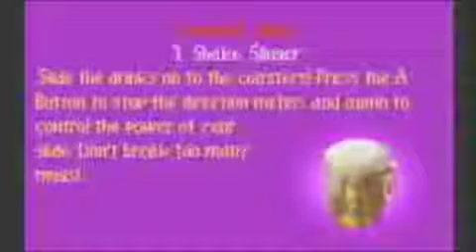The Sims Bustin Out Commentary Part16 "Fisherman's Friend"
One more Chapter3 mission!
So We seem have to befriend with the fisherman!
WHO KNOW? we have to!!!
Also we unlock a new job after this mission too!!!